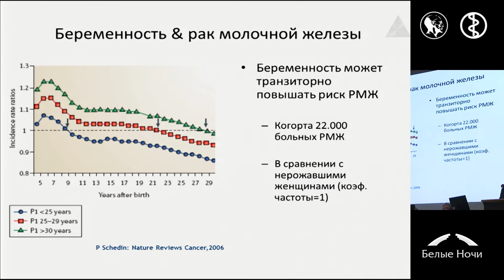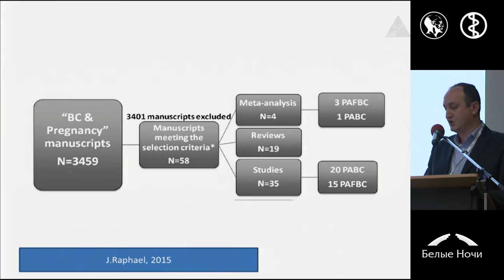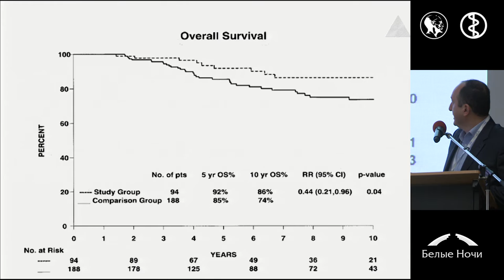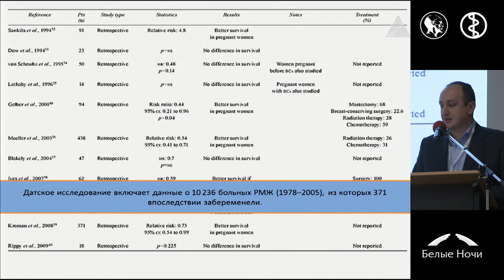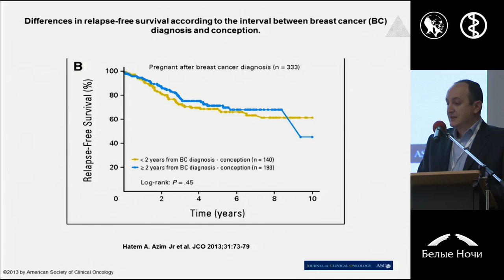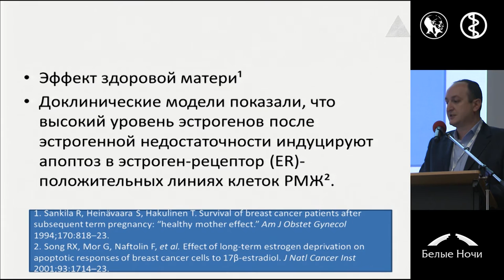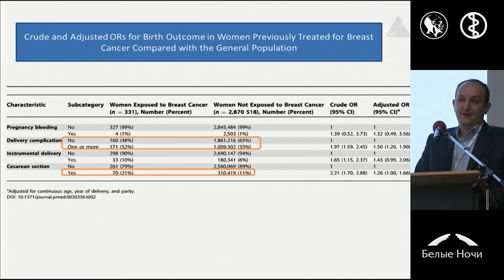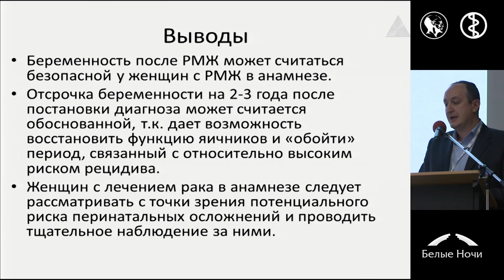Беременность у пациентов ранее леченых по поводу рака молочной железы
Гарик Альбертович Дашян (Санкт-Петербург)